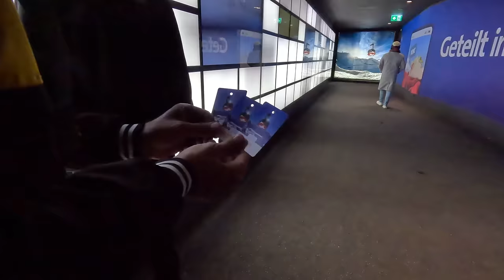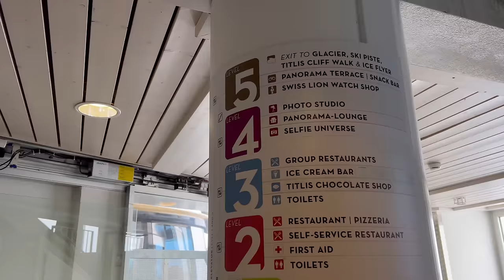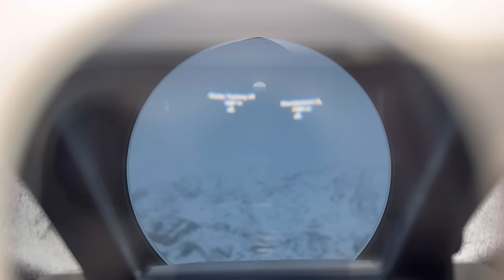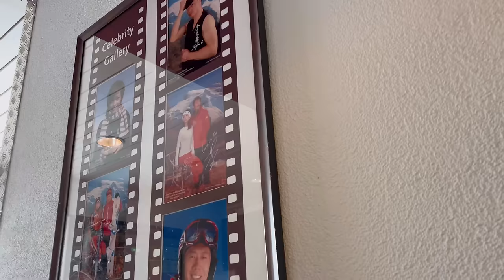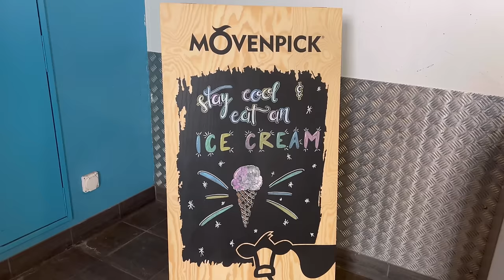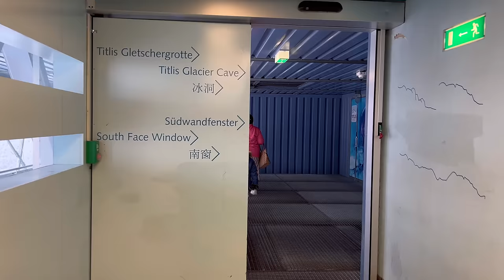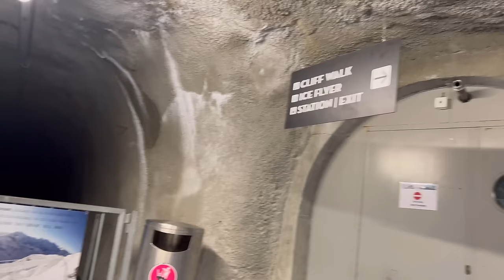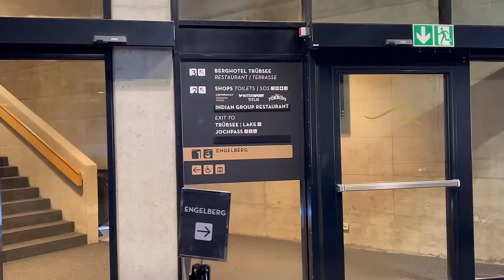Playing with SNOW 😍| Mount Titlis Switzerland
Enjoy our Vlog while we are out and working and sharing with you all. ❤️

Other Channels that we share content on;

Main Channel:  @Sehrish & Luqman Family!

Marwah & Abdul Rahman:  @Marwah & Abdul Rahman k Adventures!

Shorts Channel:  @Sehrish & Luqman Shorts!

Vlogs:  @Sehrish & Luqman Vlogs!